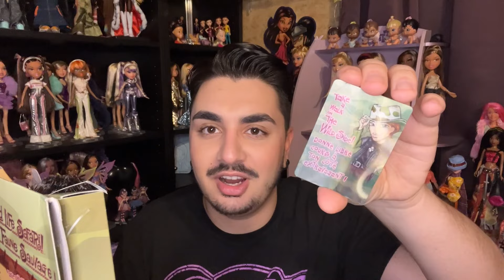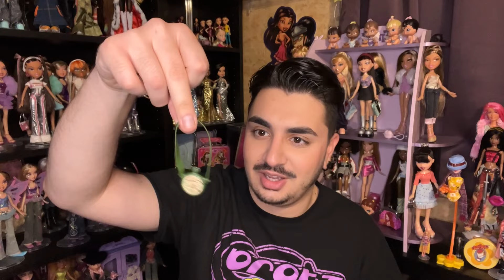BRATZ FLASHBACK REVIEW! Vintage Bratz Boyz Wild Life Safari Deadstock Haul!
Hey Angelz! In this video, I will be unboxing and review some deadstock Bratz Boyz dolls I found on AliExpress! Join me in unboxing Wild Life Safari Cade, Dylan, and Eitan!

for the ULTIMATE Bratz database, character profiles, media profiles, and tons of other Bratz content!

FOLLOW LOOKIN' BRATZ ON SOCIAL MEDIA!

Intro video created by @son.oferos!